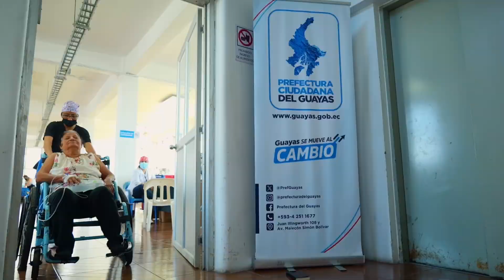CIRUGÍAS GRATUITAS DE CATARATAS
Transformamos la vida de nuestros guayasenses con cirugías gratuitas de cataratas realizadas en colaboración con el Hospital León Becerra. Brindamos apoyo psicológico antes, durante y después de la cirugía a los pacientes y sus familiares, porque la salud emocional también es importante. 🫂🩵

Seguiremos brindando una atención integral que mejore la autonomía y el autoestima de nuestros guayasenses.